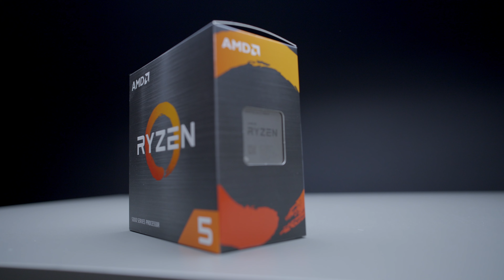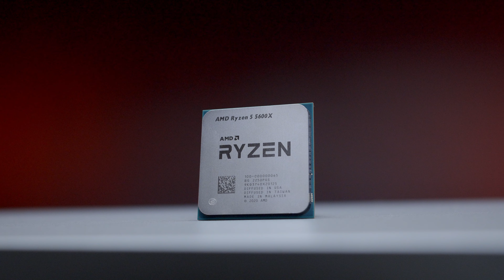$1,000 Budget 1440p Gaming PC: Lian Li Lancool 205M Mesh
Introducing the Lancool 205M Mesh. This Micro ATX  Custom PC was built with budget in mind for those wanting to upgrade to a 1440p capable PC while having a smaller footprint on the desk. For only $70 this case provides great aesthetic for an affordable price.  Paired with a RX 6800 XT, this make for a perfect budget 1440p experience at higher refresh rates.

(Air Cooler)
(ARGB Fans)
(Custom Cables)